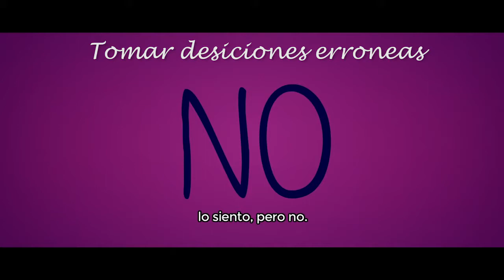Necesitas dormir más